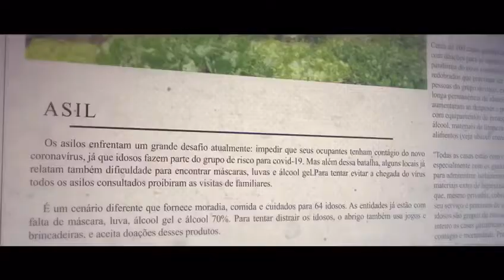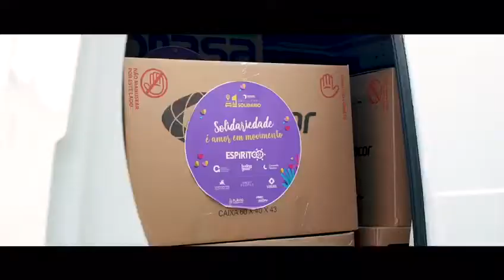Danone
Drive Thru Solidário da Danone em Poços de Caldas com apoio da atriz e humorista Nany People, criada na cidade.